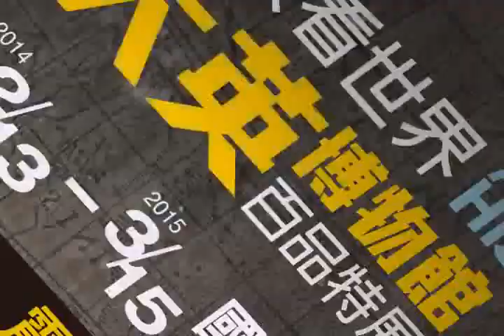另眼看世界─大英博物館百品特展（2014）